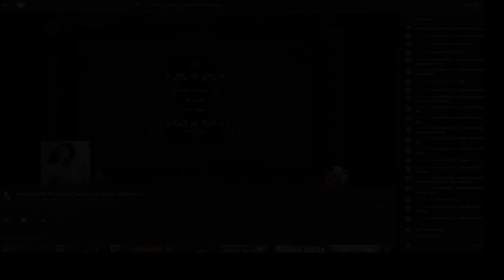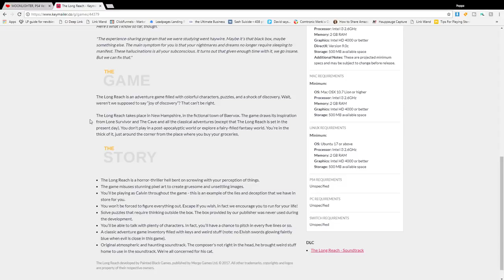MOONLIGHTER, PS4 Version, Playing for the 1st time - PlayStation 4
Support me, Visit: Playwithgregg.com